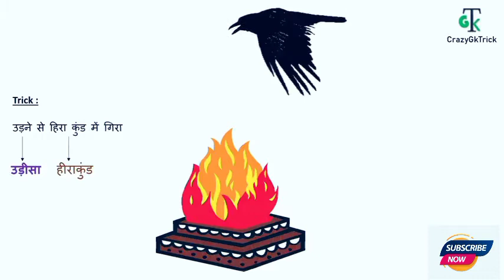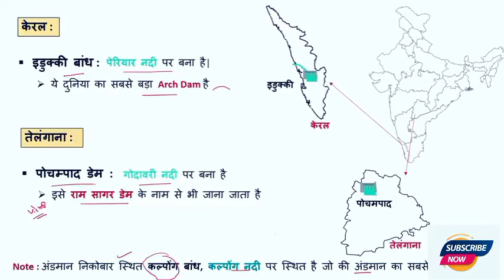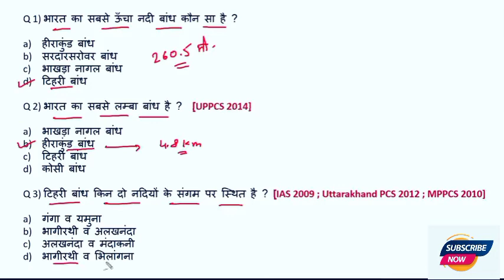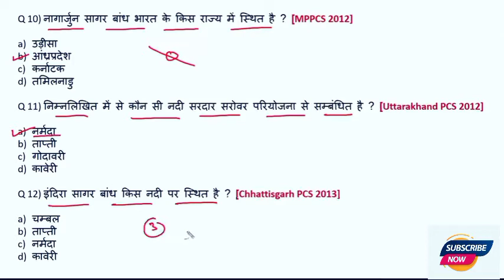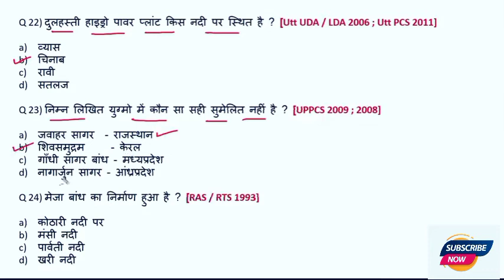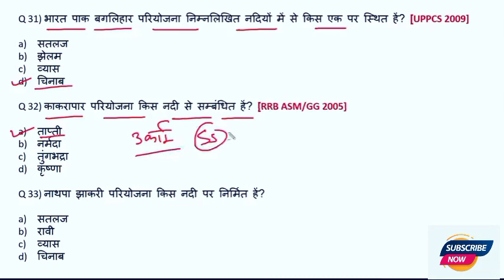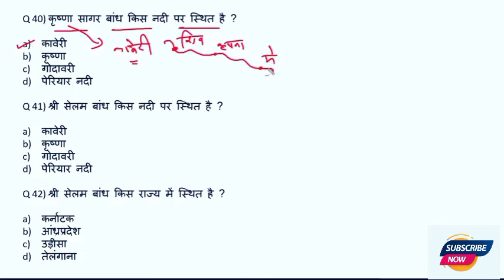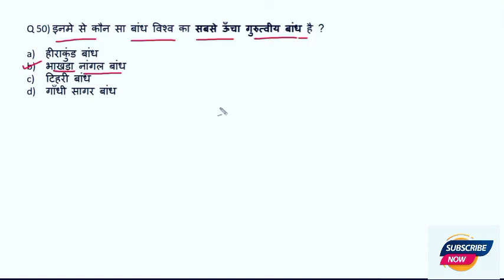भारत की प्रमुख परियोजना_Assignment or Project | भारत के प्रमुख बांध_The Dam | Gk tricks in hindi |GS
✅Bank-(बैंक)-{Exam}

✅General knowledge-(अनुच्छेद)-{Article}

Stùdy Lover📝
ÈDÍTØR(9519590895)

STUDY 2020